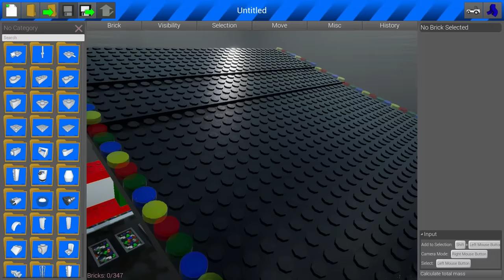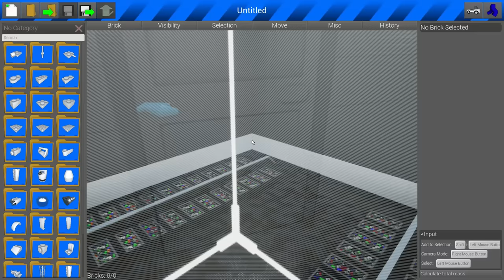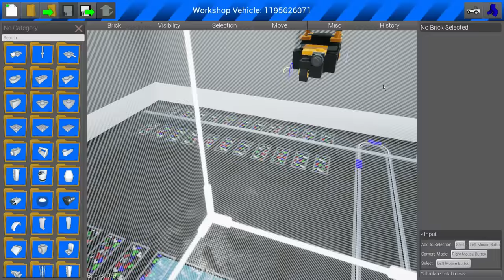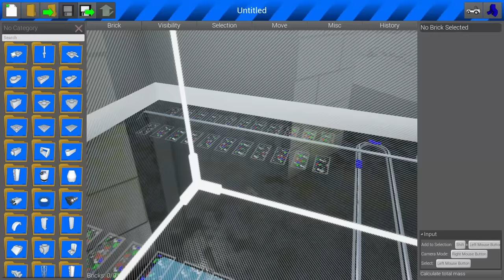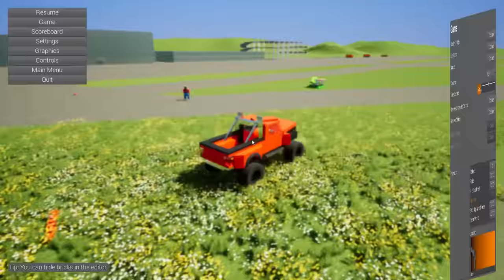INSANE JUMPS & PLANE STUNTS! - Brick Rigs Multiplayer Gameplay - Stunt show & Jumps Challenge!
Insane Jumps & Plane Stunts in Brick Rigs Multiplayer Gameplay!

Doing some insane jumps, plane stunts & more challenge in Brick Rigs Multiplayer Gameplay! We take to the sky doing a Stunt Show while jumping trucks off a ramp and hitting jumps over a plane. This Brick Rigs gameplay contains tons of explosions, plane crashes and more shenanigans!

ABOUT BRICK RIGS:

"Brick Rigs allows you to build many kinds of vehicles from cars to tanks and even planes! From a variety of bricks and experience their dynamic driving and destruction physics in a sandbox environment even in multiplayer with Battles!

It doesn't matter if you want to build an offroad truck, a fire engine, a forklift or a helicopter, it will drive and break as you would expect it."

KEEP IN MIND that this game is still in early access